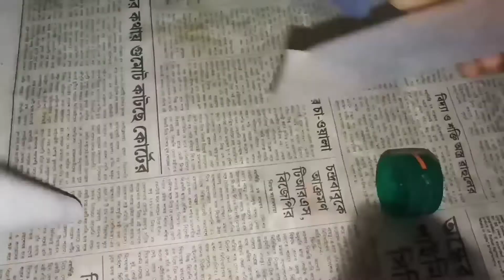Earrings/earring/earring making/earring diy/earring collection/Mam's sweet art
Hello friend welcome to mam's sweet art.

Is video me Maine dikhaya he himalaya ki empty packet se keyse 5 alag alag design me earing keyse banay,  bohot hi easy he, mai chahti hu ap sabhi banaiye our coment me mujhse share kijiye.

Meri next video bohot jald anewali he.

Video dekhne k liye thank you.
diy waste reuse